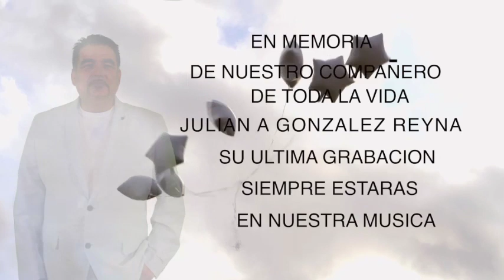Los Mas Romanticos-Escondidos (Nuevo Sencillo-Video Oficial 2019)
Video mas reciente de mis amigos Los Mas Romanticos.